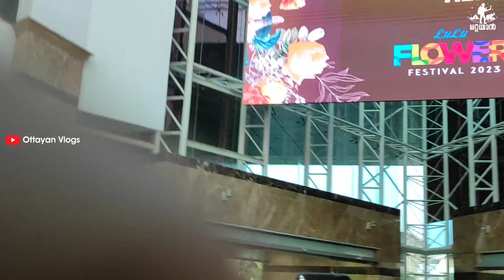മമ്മൂട്ടിയെ ഒരു നോക്ക് കാണാൻ ലുലു മാളിൽ ജന സാഗരം I Mammootty I Christopher Movie Promotion